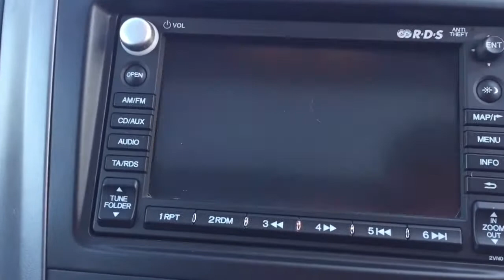2009 Honda CR-V 2.0i VTEC EX for sale in Tonbridge, Kent